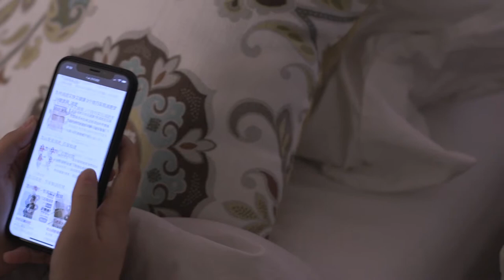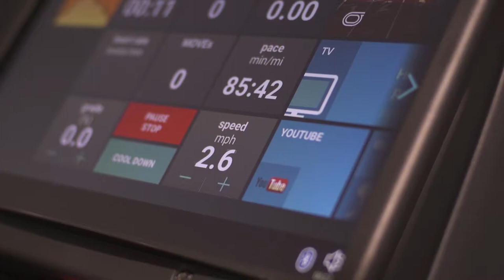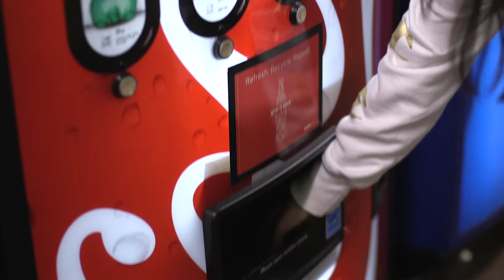Haixia Yong, "Hello Gorgeous"